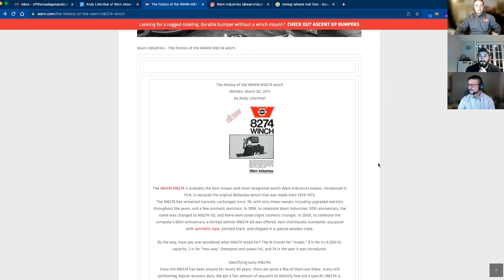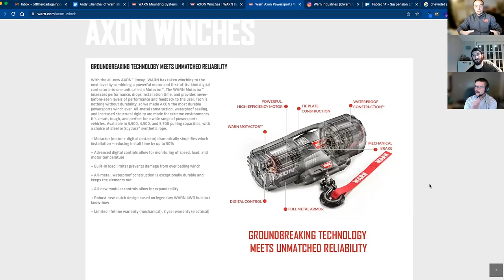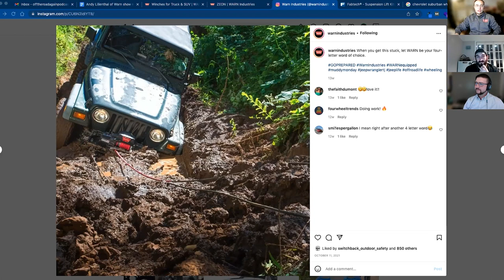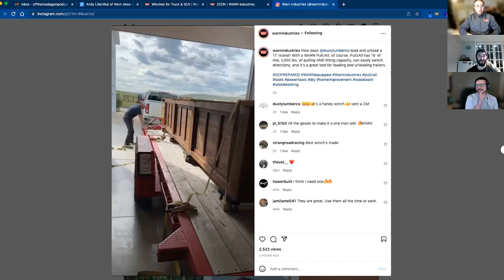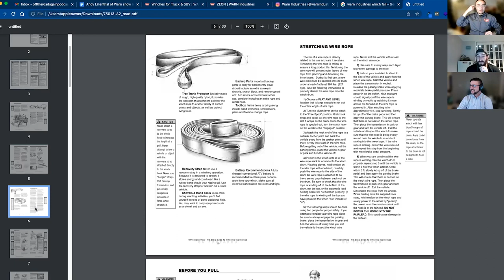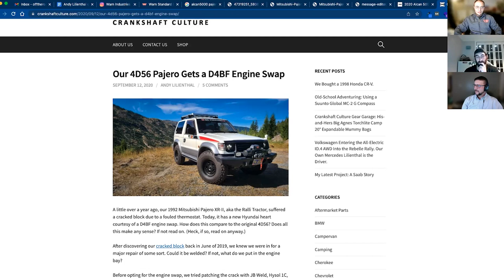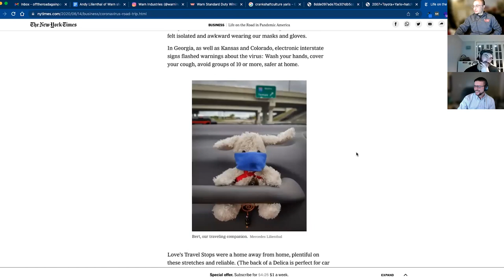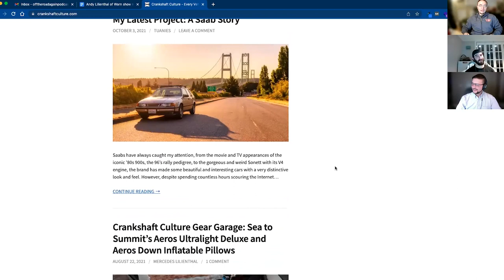Warn Winches, Andy Lilienthal - Off The Road Again: Episode 106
Ross and Chris welcome Andy Lilienthal of Warn Industries to the show. Andy is the Strategic Communication Manager for Warn. He and his wife, Mercedes, run Crankshaft Culture as well. The guys discuss winches, winching, non-automotive applications, and some interesting videos of massive things moving with Warn products. Also discussed is the 2021 Ford Raptor winning Four Wheeler's Pickup Truck of the Year and the 2022 Toyota Tundra Capstone. Ross updates about his "new" phone mount in the GX and Chris laments no updates for the Dadburban.